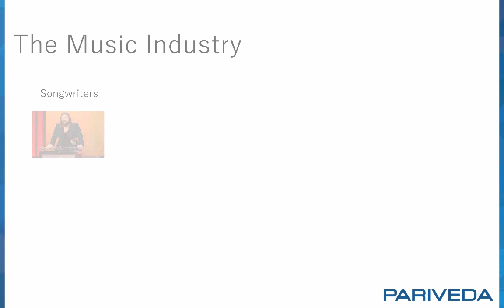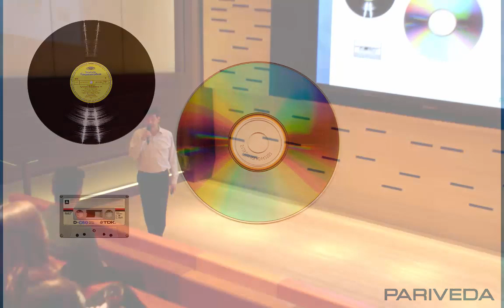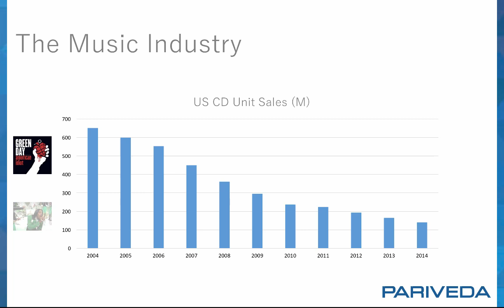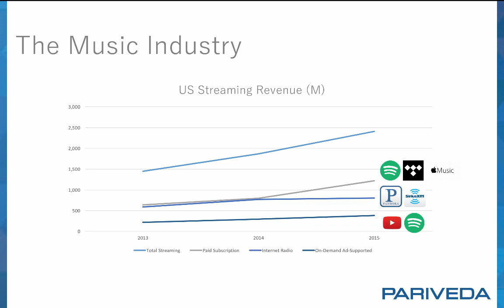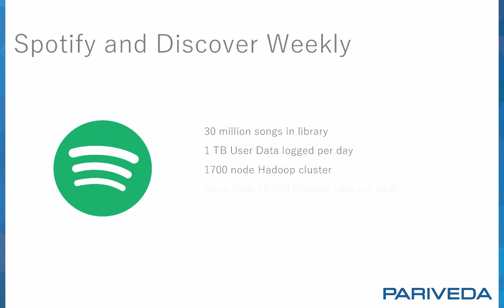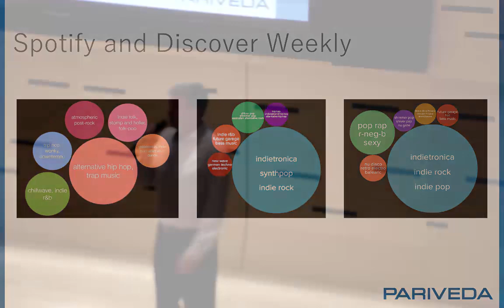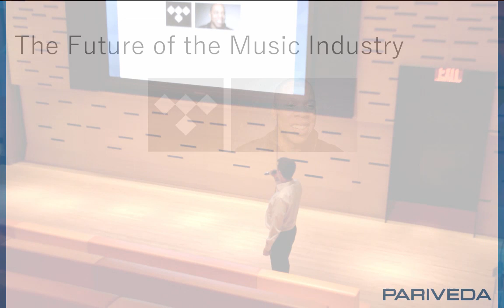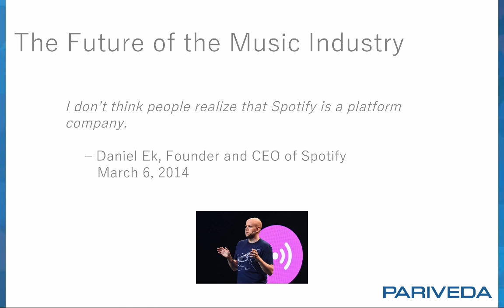“The Sound of the Future-Predictive Analytics and the Transformation of the Music Industry”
Pariveda Perspectives- Tom Cunningham takes a fascinating look at how the music industry is being transformed by listener access models.  Learn how Spotify can predict the music you will like!